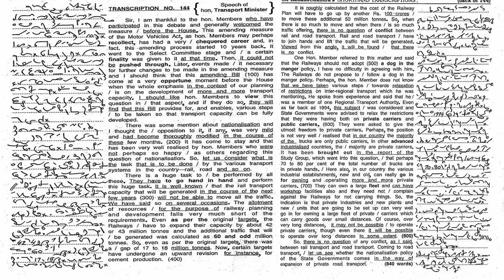#144 | @120 wpm | Shorthand Dictation | Kailash Chandra | 840 words | Volume 7